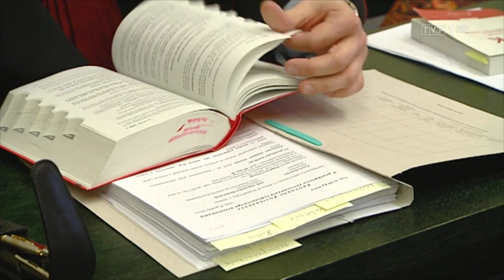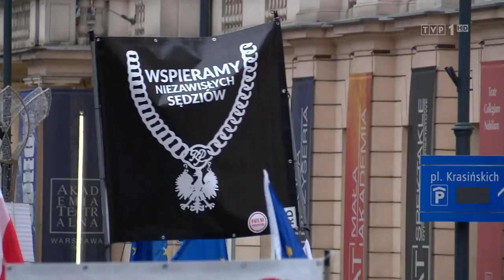Wiadomości 16.01.2020 - Zbigniew Stonoga